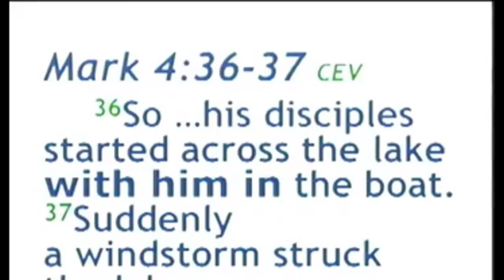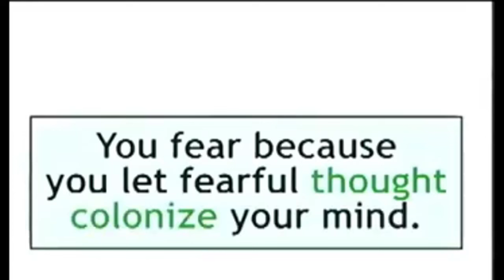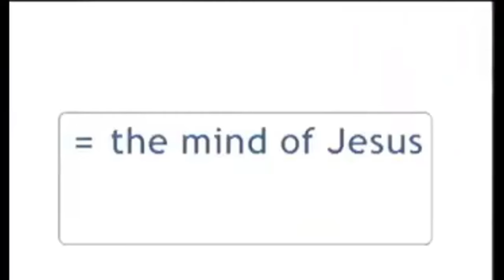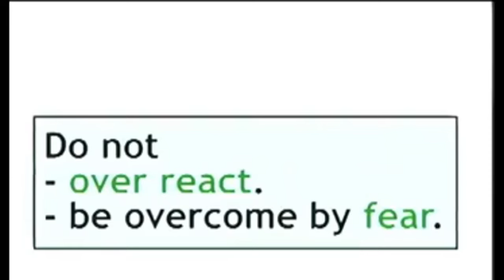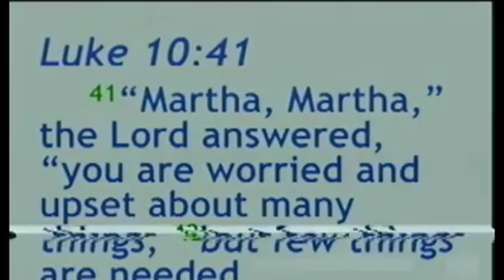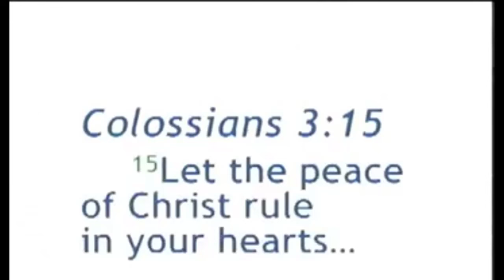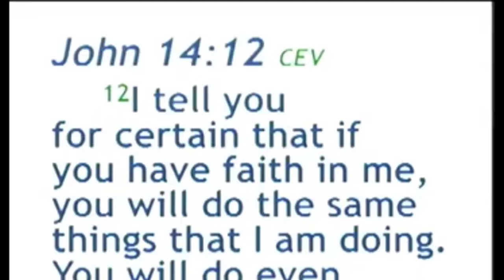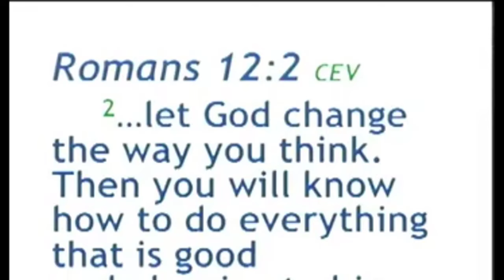Ed Lapiz Preaching 2024 🆘 This Will Make You Cry!🔝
Dr. Ed Lapiz is the head pastor of Day by Day Christian Ministries—a non-denominational Christian Church with satellite churches in the Philippines, Japan, Pakistan, West Asia, Canada, New Zealand and the USA. A genuine national scholar, Ed Lapiz is a graduate of Mass Communication and Anthropology, Bachelor of Arts in Philippine Arts, Master of Arts in Philippine Studies, and Doctor of Philosophy in Philippine Studies in the prestigious “home of the scholars” University of the Philippines.

Every day, Ed Lapiz’s voice is aired through 12 radio stations in the country. Aside from that, he also authored more than 40 books, and counting, which are available at major bookstores.

Each heart knows its own bitterness, and no one else can share its joy.

Although hindi laging reliable na source of guidance yung pintig at nadarama ng puso, maaari rin itong gamitin ng Dios para magpahiwatig ng kanyang kalooban. However, we must know how to filter out our personal agenda.  Dapat alam natin how to identify yung mga bagay na gustung-gusto lang natin, at kung kailan tayo hindi dapat nagpapadaya at nagpapadala sa damdamin.  Tayo lang ang nakakaalam kung ano ang laman ng puso natin at tayo ang higit na nakakakilala sa sarili natin.

Kaya mahalaga na nagpapasuri tayo sa Dios, pinapasilip natin sa kanya ang mga dapat tanggalin sa ating pag-iisip para matupad ang kapamaraanan nya.  But we must not always deny ourselves, our nature or our desire because we were wonderfully created to be who we are.  You cannot be your auntie, your uncle, or your mother.  You are you.  You are unique.  You must give space to your uniqueness even in your decision-making.

Napakabuti ng Dios.  Binibigyan nya tayo ng laya to follow our heart habang tayo ay bata.  At the same time, pinaaalalahanan din tayo na kahit maaari nating gawin ang gusto natin, hindi dapat kinakalimutan kung ano ang gusto ng Dios.  Kaya kung kilala natin ang sarili at alam natin ang laman ng puso, agad nating nalalaman kung ano yung kalooban lang natin at yung kalooban ng Dios.